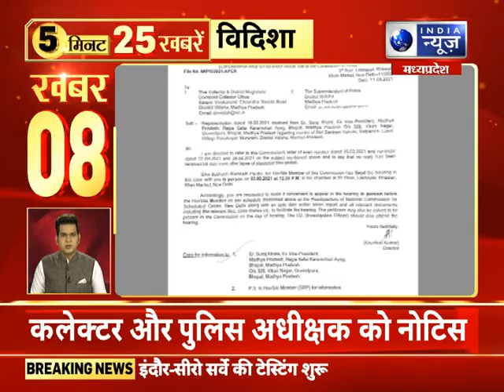Top 25 आज की बड़ी खबरे। 17 August 2021 India News MPCG